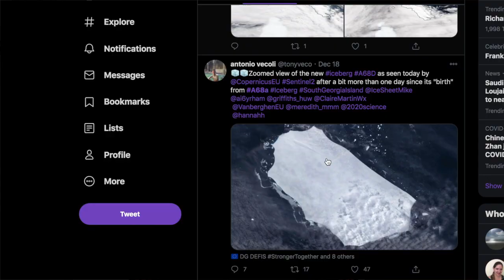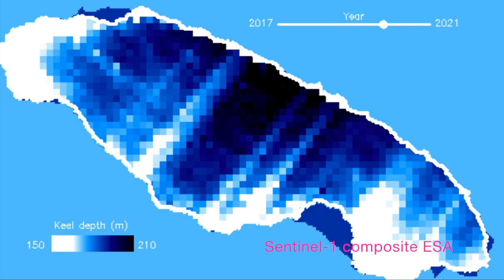Why is everyone talking about iceberg A68?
A mega iceberg - known to its friends as A68 - has been drifting in the Southern Ocean since its break-away from the Larsen C ice shelf on the Antarctic Peninsula in 2017.

The berg, plus the smaller parts it has broken up into, have been making a beeline for the island of South Georgia, where scientists were concerned it could cause trouble for local wildlife.

In one of the few good news stories of 2020, it has now moved off-course and broken up into smaller bits.

Track the course of the iceberg using ESA's satellite data browser

You can also track its course on Twitter using the hashtag